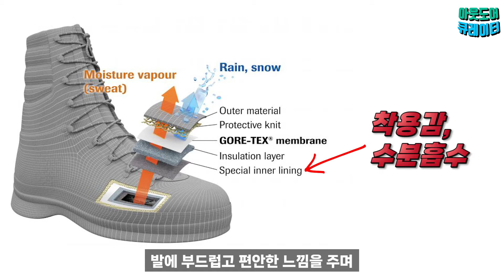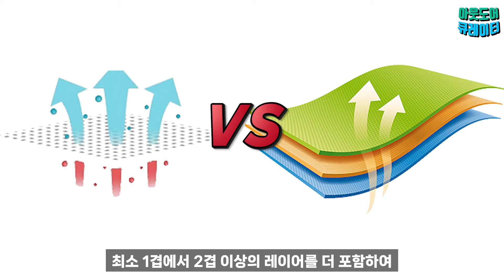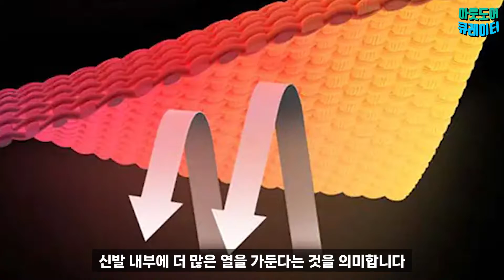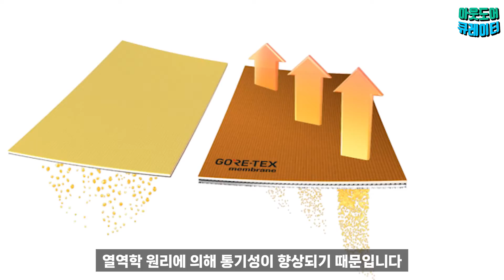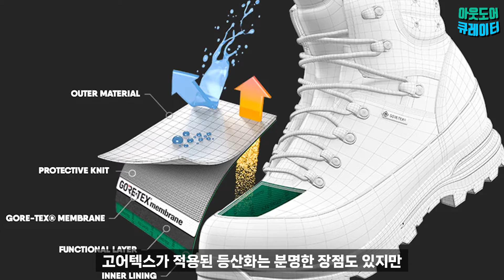등산화 선택의 비밀, 고어텍스 등산화의 진실과 거짓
고어텍스는 등산 동호인 뿐만 아니라 일반인들에게도 낯선 단어가 아닙니다. 의류나 장갑 소재로서 채택될 뿐만 등산화, 트레킹화, 워킹화, 러닝화, 작업화, 군화, 구두에 이르기까지 널리 사용되는 소재이기 때문입니다.

특히 등산화나 트레킹화 구매를 고려하다 보면, 국내 브랜드와 수입 브랜드를 막론하고, 고어텍스가 적용되어 있는 점을, 장점으로 내세우는 사례를 많이 접할 수 있는데요.

고어텍스 소재에 대한 장점을 소비자들에게 장황하게 어필하고, 가격도 높게 책정되어 있지만, 고어텍스의 단점은 그 어느 브랜드도 말해주지 않고 있습니다.

고어텍스는 인간이 발명한 우수한 소재임은 틀림없습니다. 그러나, 고어텍스는 모든 상황에 대처할수 있는 벽한 소재는 아닙니다.

그래서, 이번 시간에는 고어텍스가 들어간 신발, 특히, 등산화와 트레킹화에 대한 장점과 단점에 대해 심층적으로 살펴보고, 어떤 상황을 대비하여 구매하고 착용하는 게 나은지, 가이드를 제시해드리도록 하겠습니다.

⏱ Time Stampe
00:00 인트로
01:01 고어텍스 등산화 작동원리
02:51 고어텍스 등산화 장점
03:53 고어텍스 등산화 단점
05:51 고어텍스 등산화 VS 비방수 등산화 추천 용도

이 영상이 마음에 들었다면
좋아요👍 & 구독🤳& 알림 💌 부탁 드립니다. 😄